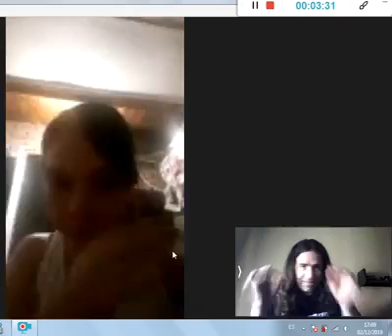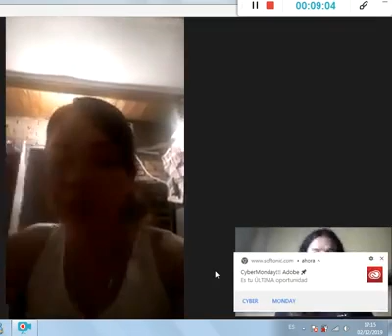Sesión en vivo